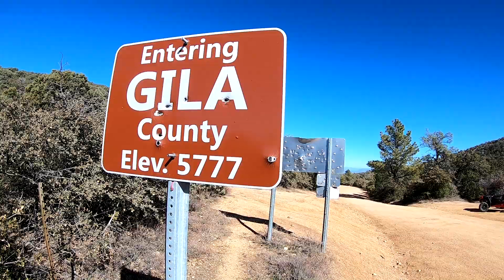Four Peaks OHV trail Feb 20, 2020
Four Peaks OHV trail out and back.  Started at parking area off Hwy 87.  Took trail up and over Mtn then had lunch in Tonto Basin at Butcher Hook Restaurant.  Then returned back over the Mtn.   Did around 68 miles total. Arizona